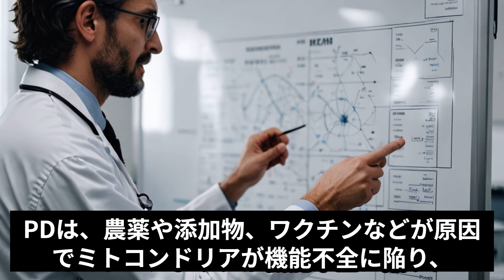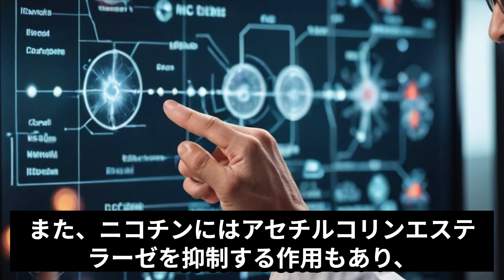中村篤史医師が「タバコ悪玉説」を否定し「タバコの効用」を唱える理由とは！？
【↓Youtubeでは話せない内容は↓】